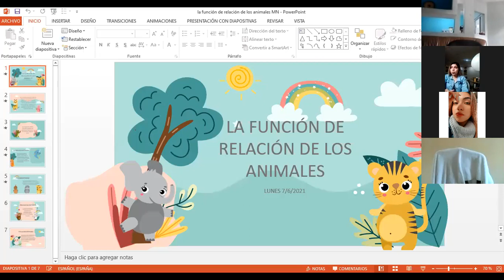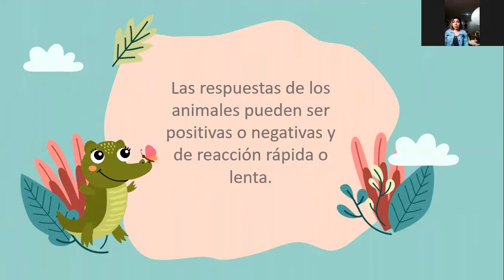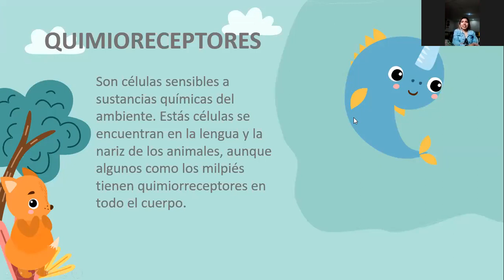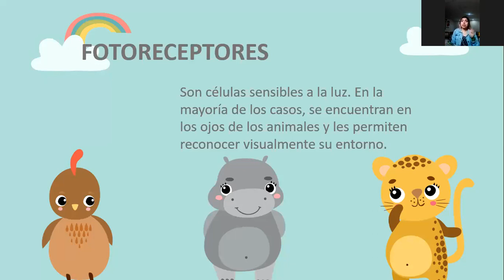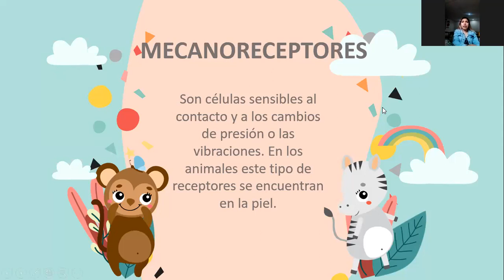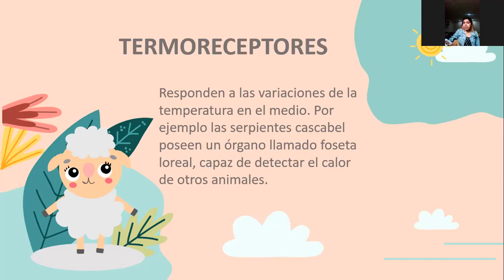Función de relación de los animales 4to